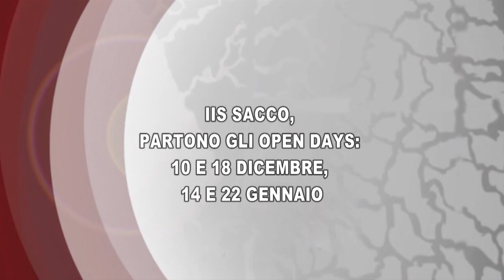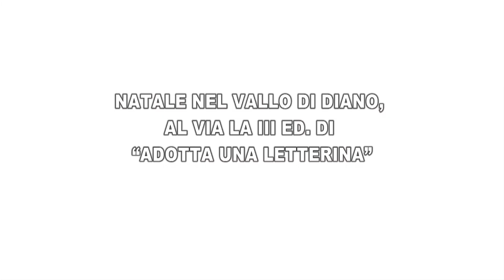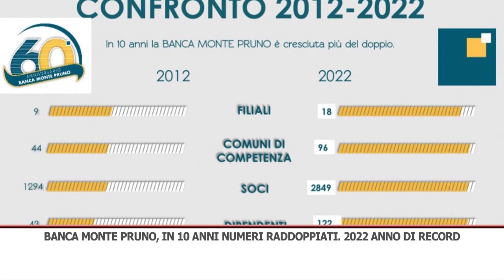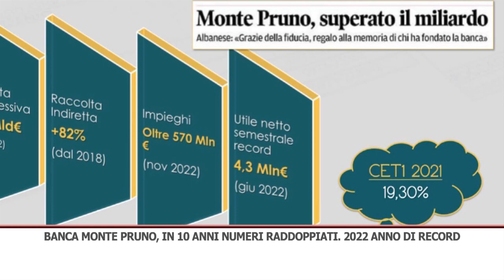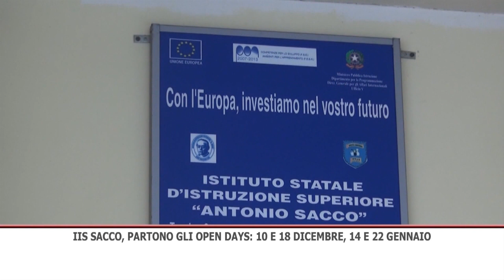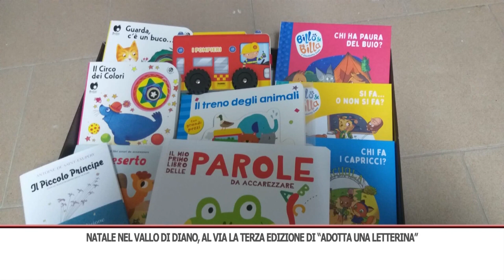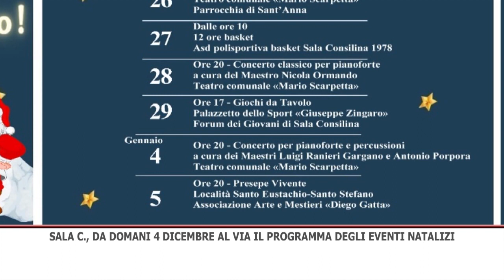TG GIORNO 03/12/2022